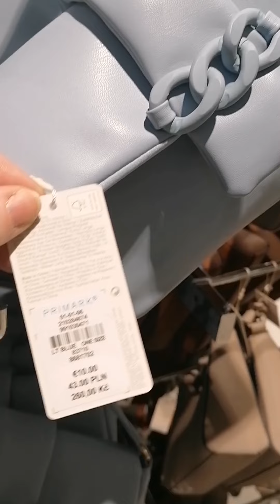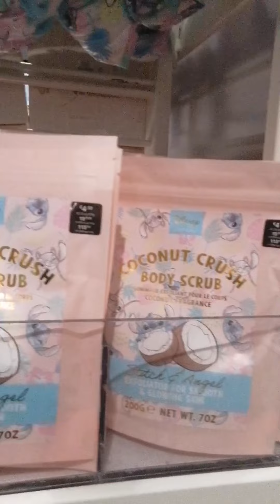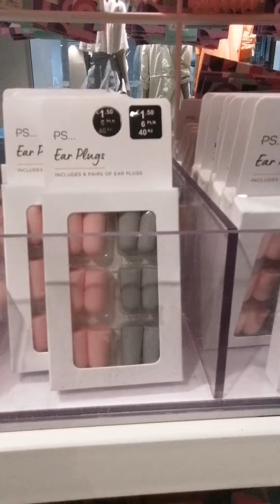Primark shopping - April 2022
Primark shopping